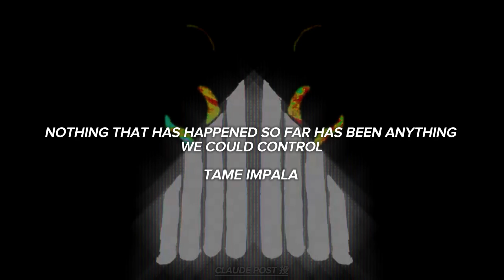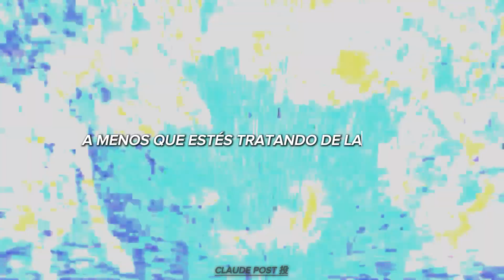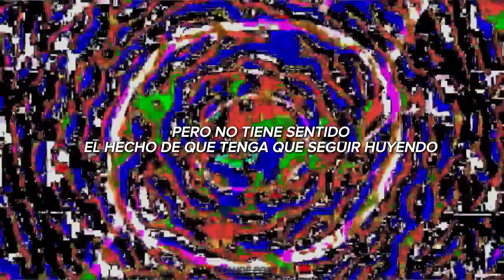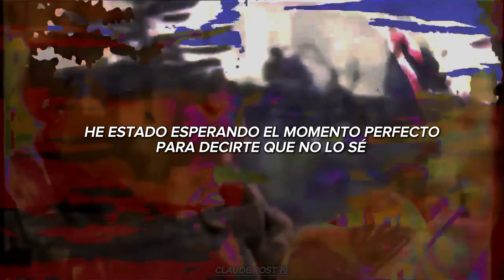Tame Impala - Nothing That Has Happened So Far Has Been Anything We Could Control (Sub. Español)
Lyrics:

Nothing that has happened so far
Has been anything we could control
I have just been waiting for the perfect time
To tell you I don't know
Maybe I'm just reading into it a
Little deeper than I should
We would make it easy we would take
It slowly if only we could
Elodie
Look at me
Unless you're trying to hurt me
Heavy blow
Down I go
Now I just want to let go
Is it right?
Is it wrong?
I don't know
It's not the cause I'm fighting for
Anymore
But it sucks to keep on running
Eventually
There will be
A time for clearer thinking
For now I weep
Can't get to sleep
I try to hold a good feeling.
I just get one
And we just might
Lose the fight, yeah
But it's alright
It wasn't our decision
I have just been waiting for the perfect
Time to tell you that I know
Every man is happy until
Happiness is suddenly a goal
I'll just be here waiting 'til the
Doctor calls and then I'll let you know